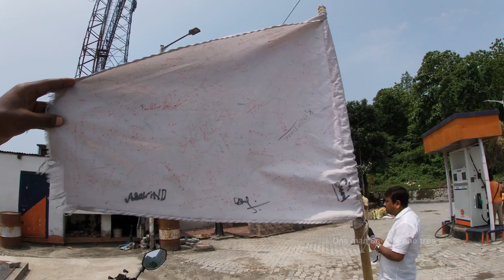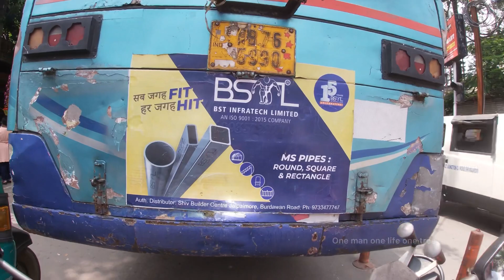చివరికి ఇలా చేశాం / Rajahmundry to China 🇨🇳 ride / @LAMBU_JAMBU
One man one life one tree / @LAMBU_JAMBU

Ranjith on wheels
One man one life one tree

Rajahmundry to China ride

If anyone support this ride or part of this ride

UPI - onemanonelifeonetree@ybl

Bank Details:-
Name :- NAGULARAPU Ramana
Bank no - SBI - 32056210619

… Thank you Subbu sir …